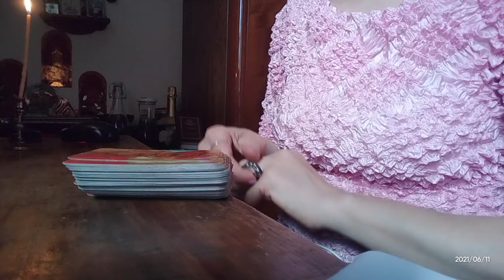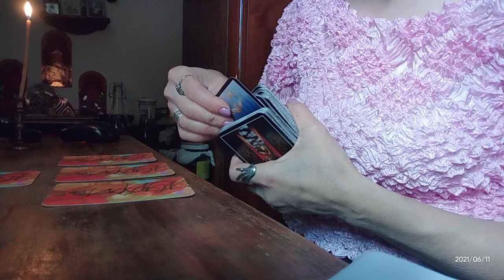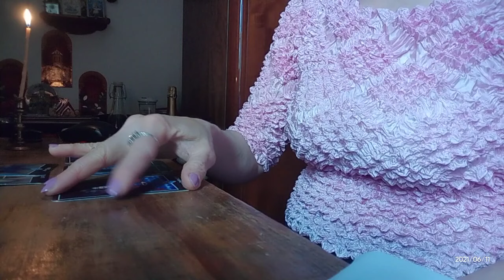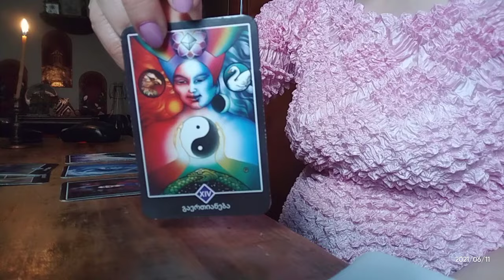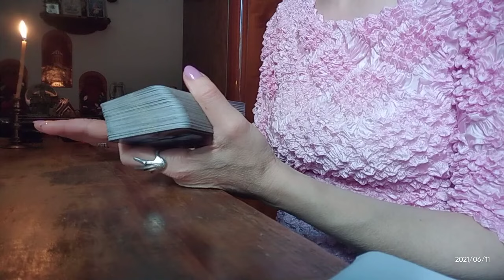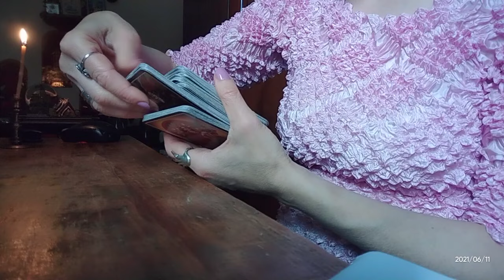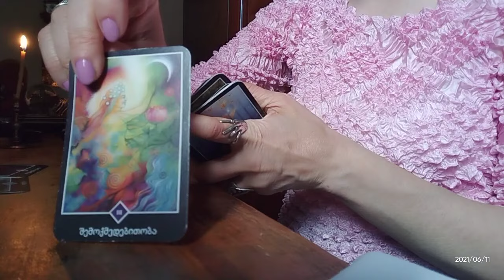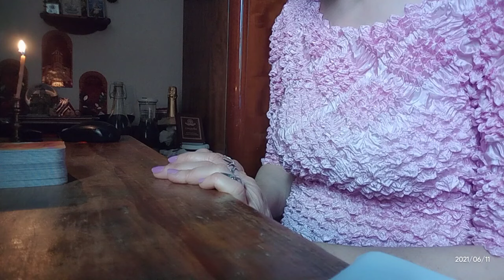მისი გრძნობები მისი გაცნობის დღიდან დღემდე💏